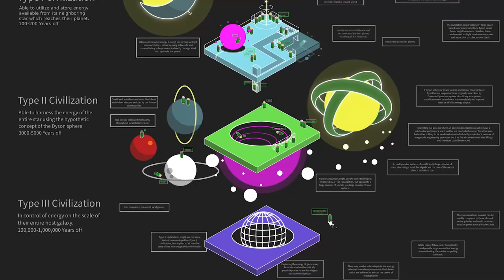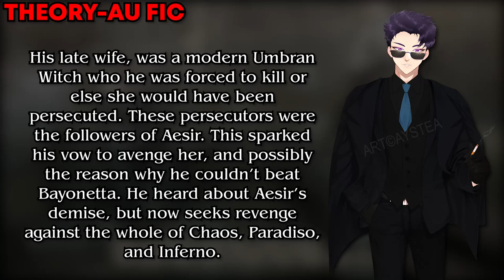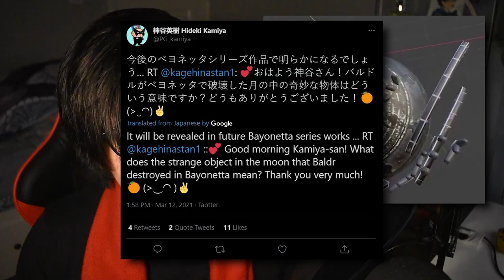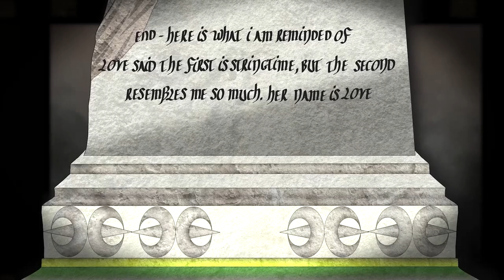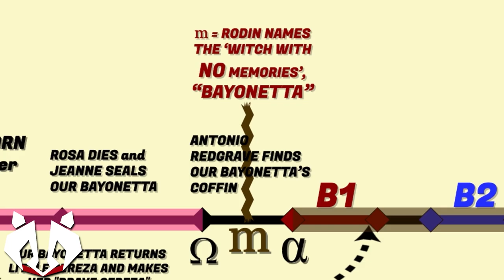ALL MYSTERIES BAYONETTA 3 SHOULD SOLVE [THEORIES + FANFICS / BAYONETTA ICEBERG MINI]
HERE are my BIGGEST QUESTIONS for Bayonetta 3, or maybe even something for future Bayonetta games. You may see some familiar topics but I wanted to culminate them into one video – maybe it can finally summon, Bayonetta 3, Bayonetta 3, Bayonetta…

I have to thank both Queen Yuio, for her Bazillion Gameplays, and the team that developed the AMAZING Angel mod for Bayonetta that I really enjoyed using! PLEASE SUPPORT THE OFFICIAL RELEASE!

Model built by "Sterrennacht".
Custom Effects and Model ported by @CreativeHandle.
Texture Modifications made by "Purple As Poison".
Weapons originally from TERA -' Action MMORPG'

This material is not official and is not endorsed by PlatinumGames and Nintendo.”

SONGS IN THIS VIDEO – ALL CREDITS TO ORIGINAL ARTISTS BELOW.

1st Background Music: My Heart Aches by Sweet Dove
Sweet Dove’s Socials!

material available for the purposes of criticism, comment, review and news reporting
which constitute the 'fair use of any such copyrighted material as provided for in section
107 of the US Copyright Law.

Notwithstanding the provisions of sections 106 and
106A, the fair use of a copyrighted work for purposes such as criticism, comment, review, and news reporting is not an infringement of copyright.

My Home PC Specs Name: TAYLOR CPU
Processor: AMD Ryzen 7 2700
Graphics Card: NVIDIA GeForce RTX 2080
Motherboard: ASUS TUF GAMING X570-PLUS (WI-FI)
RAM: Kingston 16GB DDR4